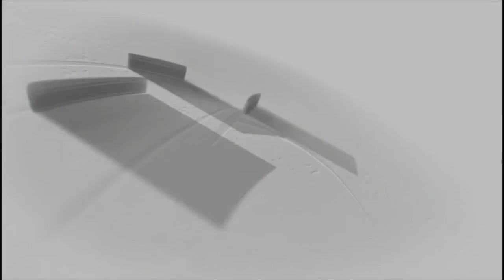Syllogism - super 30 pdf | free pdf | Best pdf for syllogism (only a few) | Handwritten by Mr.Jack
Click Here for Platinum Mock Test Pack Valid for 12 Months